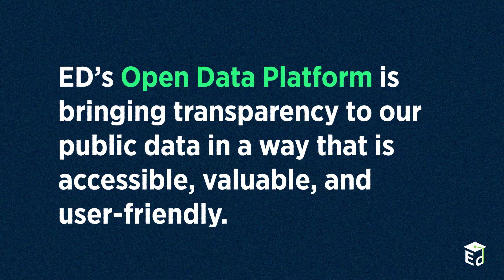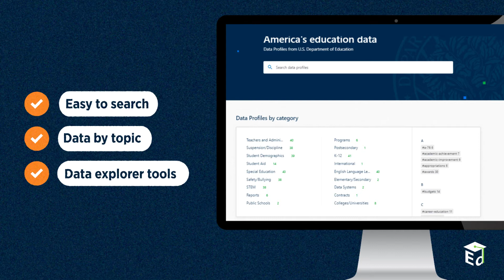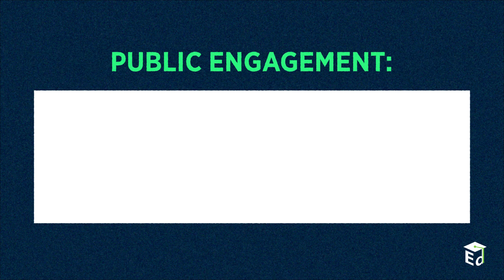The Department of Education's Open Data Platform - data.ed.gov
Transcript:
ED’s Open Data Platform is bringing transparency to our public data in a way that is accessible, valuable and user-friendly.

FIVE REASONS
to check out ED’s Open Data Platform (ODP)

REASON #1

CONTINUOUSLY ADDING DEPT. DATA IN ONE PLACE
Data Explorers such as:
- College Scorecard
- ED Data Express
- NAEP Data Explorer
[on screen]
“17 Data Explorers found
College Scorecard
View --
ED Data Express

REASON #2

CONTEXT FOR AVAILABLE ASSETS
Data Context:
- Source
- Timeframe
- Update Frequency
- … and MANY more!
[on screen]
Data Profile Information
SURVEY: Have you used this data?
| Metadata                | Description                                             |
| Created                 | July 17, 2020                                           |
| Metadata Last Updated   | April 2, 2021                                           |
| Publisher               | Office of Planning, Evaluation, and Policy Development  |

REASON #3

THERE’S SOMETHING OF INTEREST FOR EVERYONE

DATA SCIENTISTS
- Multiple related datasets
- Structure and encoding details
- Metadata

DECISIONMAKERS
- Budgetary data
- Program and grant financial data
- Program performance
- Assessment data

EVERYDAY CITIZENS
- Local school and district data
- Support for underserved communities
- College and career guidance

REASON #4

FRIENDLY USER INTERFACE
- Easy to search
- Data by topic
- Data explorer tools
- Trending data
[on screen]
America’s education data
Data Profiles from the U.S. Department of Education
Search data profiles
Data Profiles by category

Teachers and Admin…       40
Suspension/Discipline       30
Student Demographics      29
Student Aid                          14
Special Education               43
Safety/Bullying                   38
STEM                                   28
Reports                               6
Public Schools                   2
Programs                             6
Postsecondary                    1
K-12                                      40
International                       1
English Language Le…        40
Elementary/Secondary     2
Data Systems                      2
Colleges/Universities        8
A
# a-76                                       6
# academic-achievement      7
# academic-improvement     8
# appropriations                     6
# awards                                  30
B
# budgets                                14
C
# career-education               11

REASON #5

INCREASES TRANSPARECNY

CENTRALIZED DATA CATALOG
makes it easier to learn what data the Department has and makes publicly available

DESCRIBES RESTIRCTED DATA
and defines what data assets the Department maintains but does not make publicly available

DOCUMENTS RELEASE RESTRICTIONS
state the reason a given data asset is not publicly available

PUBLIC ENGAGEMENT

Tell us whether you use a given data asset or ask us to make a public version of non-public data available

U.S. Department of Education

OPEN DATA PLATFORM

data.ed.gov